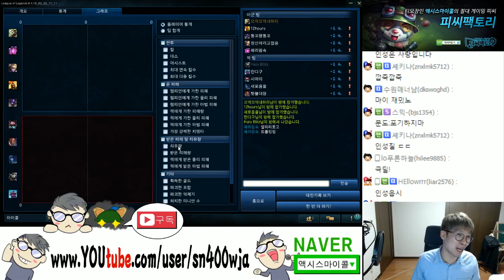[마이콜] 마스터이: 하악~방관3종세트로 살살 녹아내려버렷!@ (MasterYi Jungle)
160307 영상